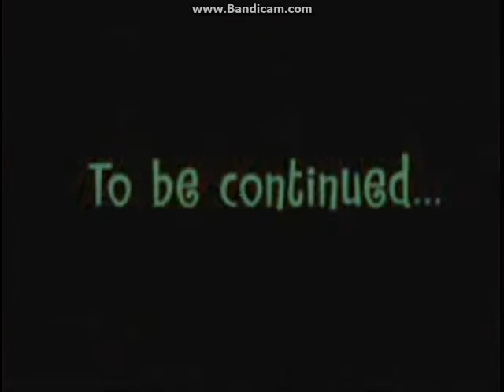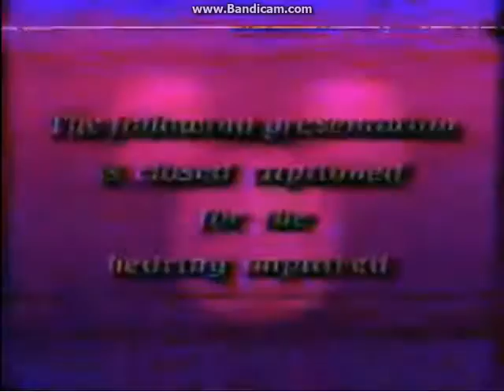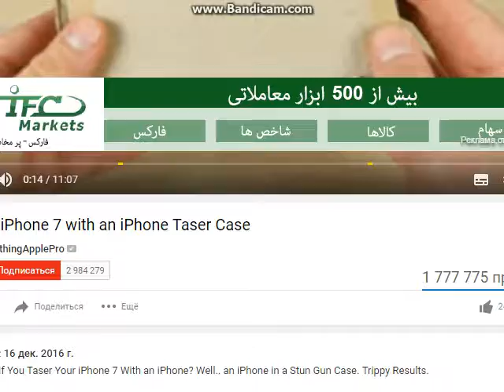Видеокассеты часть 16